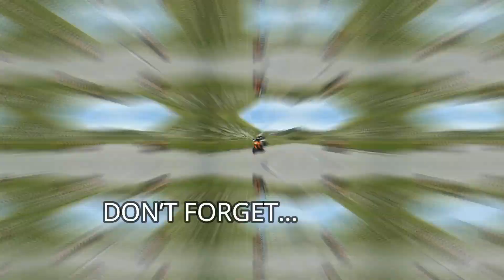CAPONORD: QUESTA PROPRIO NON CI VOLEVA! EP.06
Ben ritornati sul canale bagai! L'ascesa verso Caponord continua ma questa proprio non ci voleva!

In questo 6° giorno è successo un imprevisto (per una stupidità banalissima) che ci ha fatto per forza cambiare al momento l'itinerario per risolvere al più presto la situazione!

Vi lascio il link al mio blog dove potete trovare il roadbook, mappe e nei giorni dove ho fatto delle stupende foto, una galleria dedicata!
Tutto gratuito!